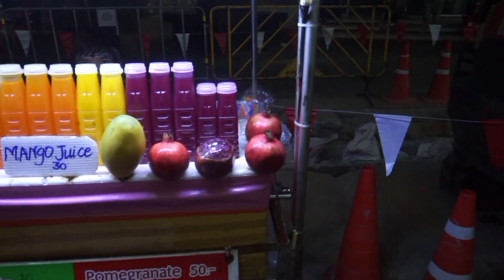bangkok thaliand as a blackman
my soical media platforms .